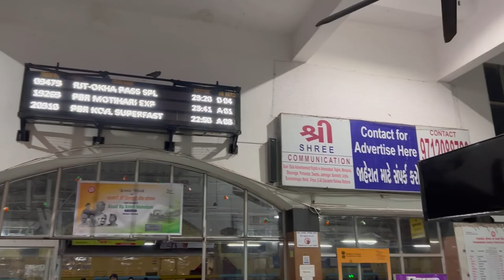Abu Road to Ambaji|Journey from Abu Road Railway station to Ambaji-Trip to Mount Abu Ambaji-Part 1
Hello Guys, welcome to my new vlog my travel sereis of trip to Mount Abu Ambaji from Rajkot. This is part 1 of series, and it shows journey from Rajkot To Ambaji via Abu Road by Train. First we travell by train from Rajkot Junction Railway station to Abu Road Railway Station via Train. From Abu Road the distance to Ambaji is 18 to 20 Kms which takes around 30 to 40 minutes. We hired a cab to travel from Abu Road to Ambaji . The road trip was filled with beautiful scenaries which is shown in the video. Road trip from Abu Road to Ambaji. You will come across few scenic places in between where you can stop and enjoy the beautifu nature and mesmerizing scenry and take pictures. We went during Monsoon seasons and the experieince became even more better with beautify greenary. You travel between clouds and there are river which comes in between.

Also I showed glimpse of Ambaji in this vlog, the main Ambaji Mataji Temple, Ambaji Mataji Mandir, Gabar Mandir which I would show in my coming vlogs.

I tried to show how to travel from Abu road to Ambaji via cab/taxi and amount which cost from Aburoad to Ambaji. Please watch this video if you are looking to get that information.Taxi from Abu road to Ambaji, charge around 700 to 1000 Rs.

WATCH MY ALL GUJARAT RAJKOT TRAVEL VIDEOS

WATCH ALL MY IMAGICA TRIP TRAVEL VIDEOS

WATCH ALL MY LONAVALA TRIP VIDEOS

It will motivate me to make more videos and improve the quality of video over the course of time.